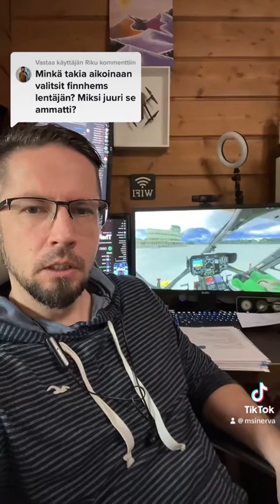Miksi Halusin juuri FinnHEMS:n lääkintähelikopterilentäjäksi￼?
Tämä videosisältö on aluperin julkaistu TikTok-profiilissani. Sieltä löydät halutessasi monipuolisesti tietoa Rovaniemen FinnHEMS:n lääkintäkopteritukikohdan toiminnasta yksilöpilotin näkökulmista kuvailtuna. Tänne laitan jonkinlaiset kohokohdat suosituimmista pätkistä 😊